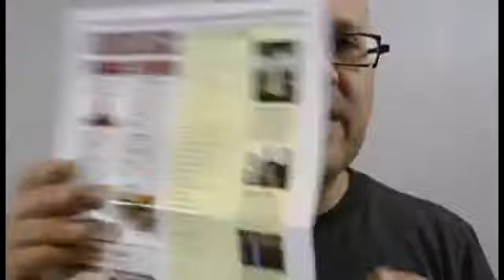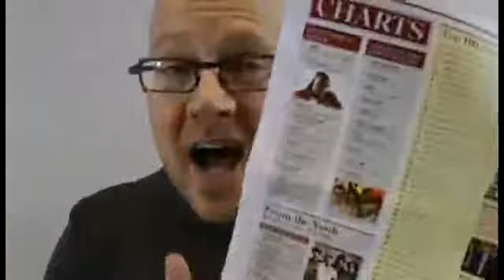Sound Waves by Sankey Magic - magictricks.co.uk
- Shocking demonstration of pure mind-reading using some of the world's most popular songs!

A LETHAL combination of total freedom and absolute control! (A Holy Grail when it comes to mentalism.)
Instantly repeat the mind-bending effect with a DIFFERENT mathematical sequence and a DIFFERENT song!
So EASY to do, you can focus 100% of your attention on convincing people you can really READ THEIR MIND!